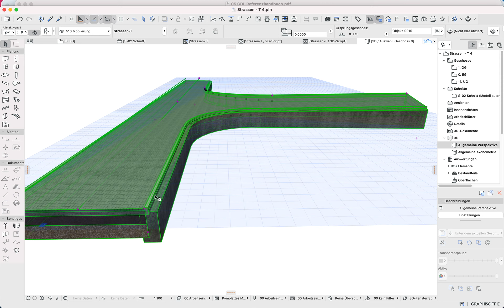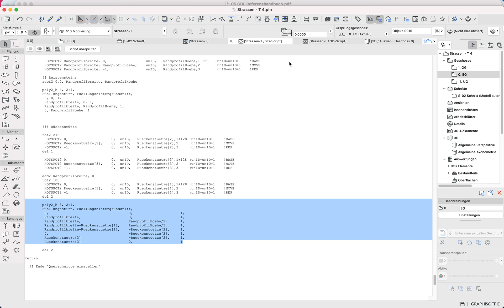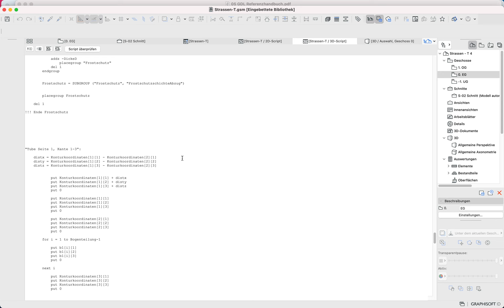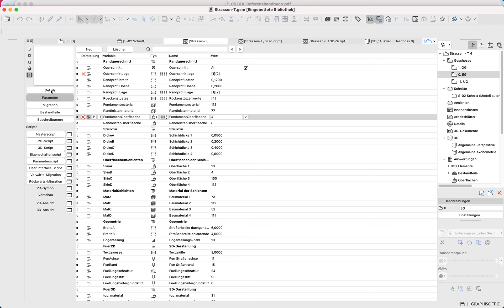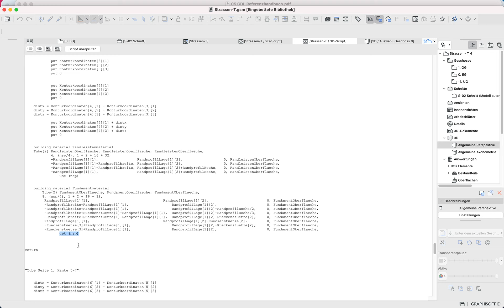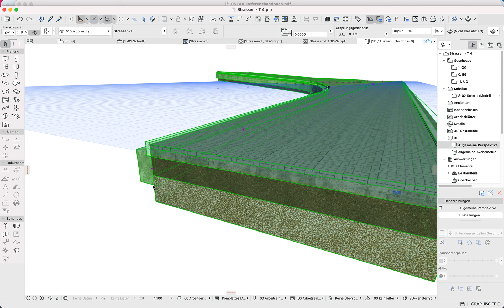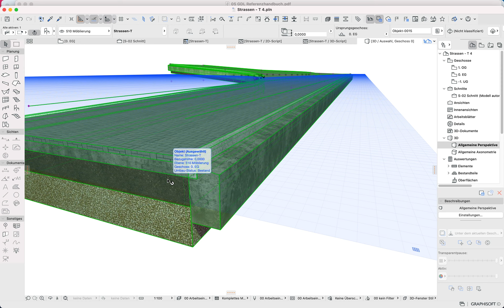Archicad25 GDL Grundlage Straßeneinbindung Randleistentubes in 3D einstellen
Das Querprofil um die Randleisten und Rückenstützen erweitern, die Werte auch als Tube im 3D verwenden, den Tube(2) - Befehl einsetzten, um die Materialien besser kontrollieren zu können.